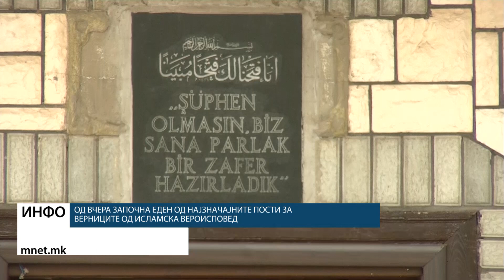Од вчера започна еден од најзначајните пости за верниците од исламска вероисповед